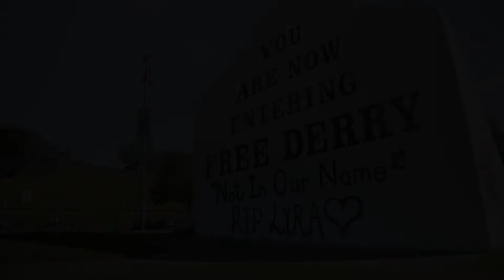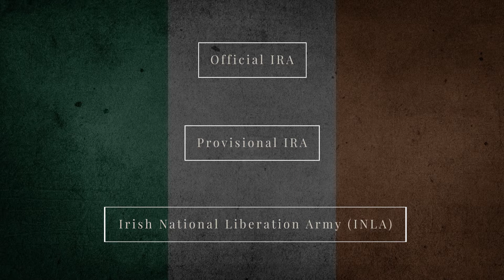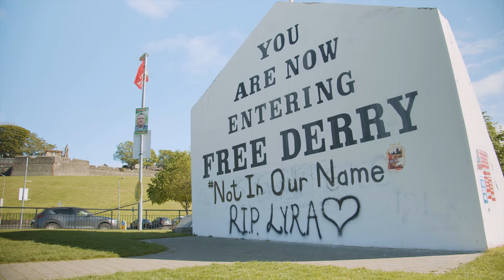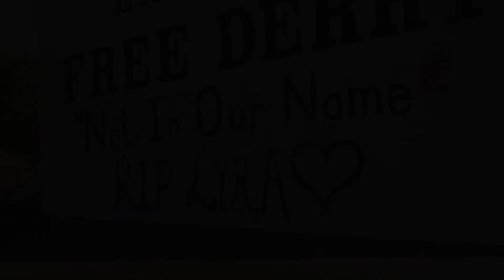Liam McCloskey in Derry/Londonderry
Jonny talks former hunger striker and inmate of the Maze Prison Liam McCloskey in his home town of Derry/Londonderry.